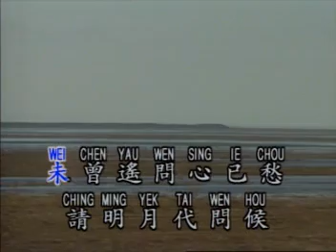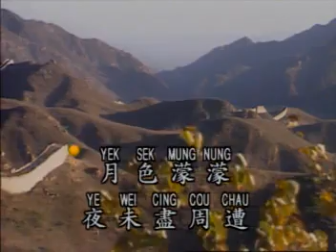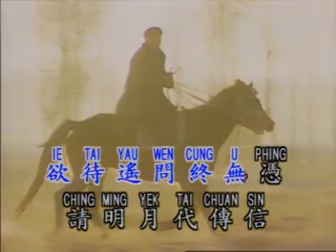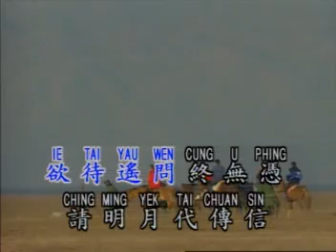鑽石金曲 - 明月千里寄相思 KTV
Diamond - Ming Yue Qian Li Ji Xiang Si